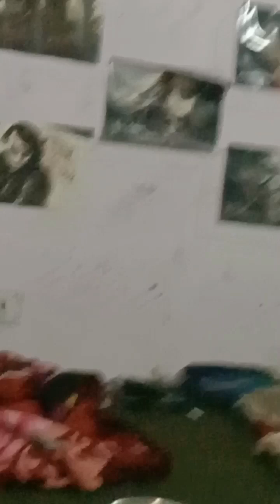my daily vlog आज मैं आई अपनी मम्मी के घर 🤔 कितनी मस्ती कि हम लोगों ने ✌️ सब्सक्राइब दिव्यांश गेमर🙏🏻